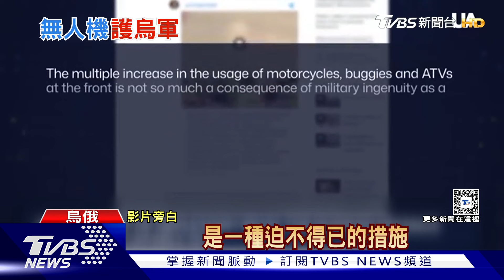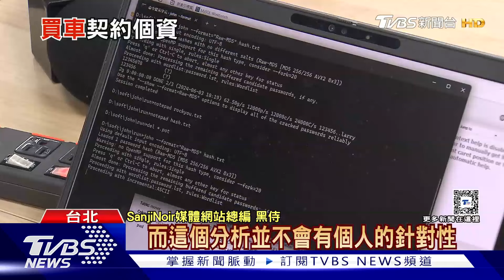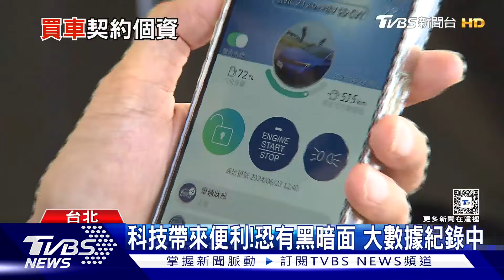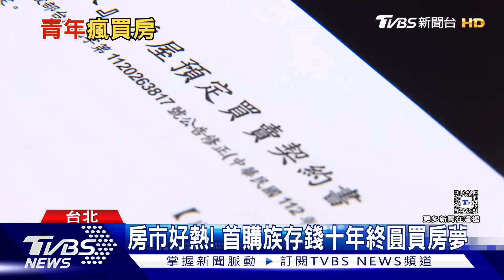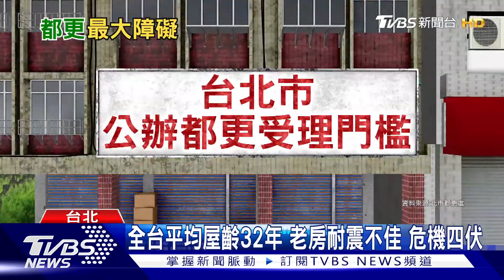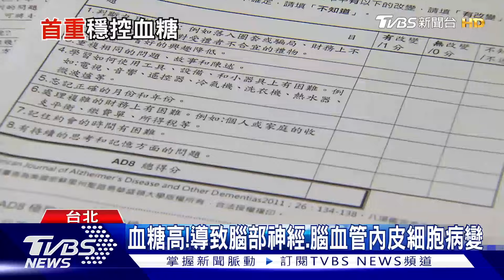0708【 十點不一樣完整版】以黎真主黨再度互炸 20-25歲瘋買房成長5成｜TVBS新聞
00:00 片頭
00:08 俄40餘枚飛彈連轟報復! 基輔近兩年最大死傷
05:20  真主黨襲擊炸傷美國人 以軍再狙殺哈瑪斯軍官
10:06 陸"空中小黃"成功試飛 小鵬也讓電動車"飛"起來
15:54 駭客掌控你的車?車聯網越發達 你去哪?聽啥歌?全都被記錄
20:44 買房變簡單？！ 20-25歲青年申請房貸年增51%
25:33 1坪換1坪 都更魔咒 還有人想換更多...生命綁在一起的人性考驗
30:22 再生醫療雙法促產業! 可望成下個護國神山?
35:25 「這兩種疾病」. 同時發生在「這類人」身上...醫師:若疏忽...死亡風險增!
40:13 企業認養公園落實ESG！打造永續共好環境